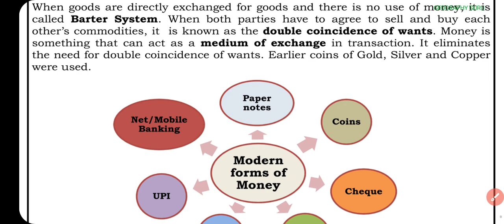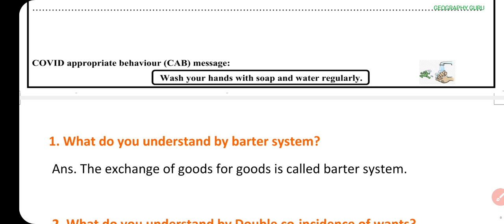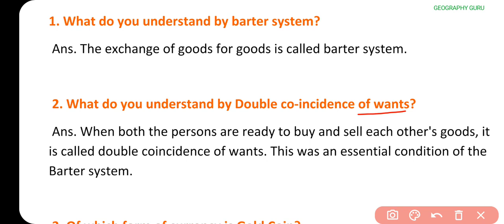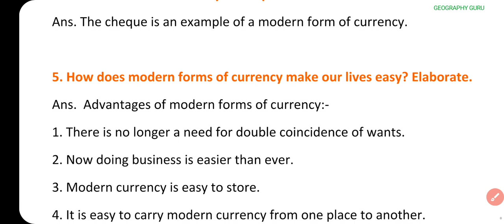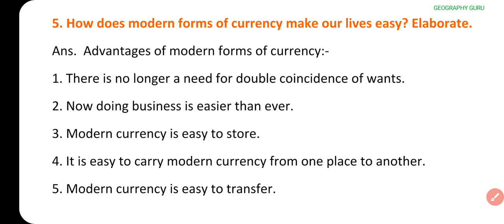Class 10 SSt Worksheet 54 | Worksheet 54 Class 10 Social Sci. in English 29 Dec.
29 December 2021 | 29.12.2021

Class10thworksheet54 Hindi
DOE Worksheet 54
हिंदी Medium
Geography Guru
हिंदी कार्यपत्रक 54  कक्षा 10

Class 10 SSt Worksheet 54 | Worksheet 54 Class 10 Social Sci. in Hindi 29 Dec.

Winter Holidays in Delhi